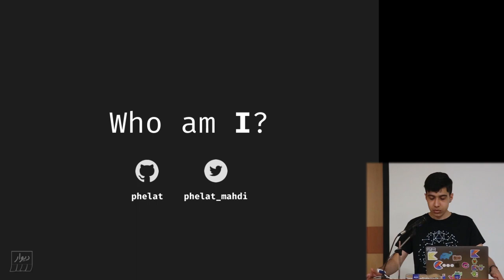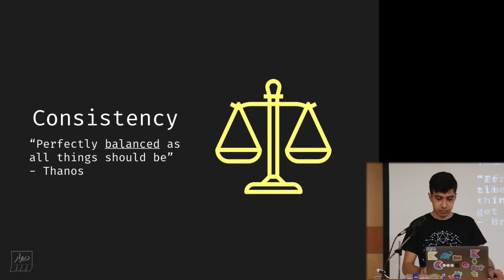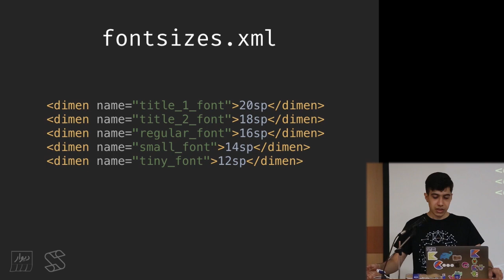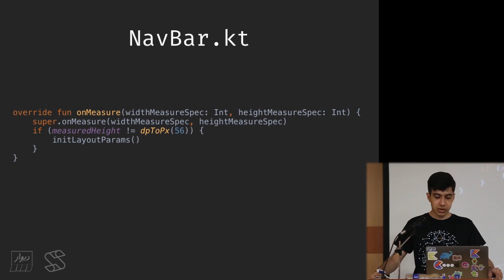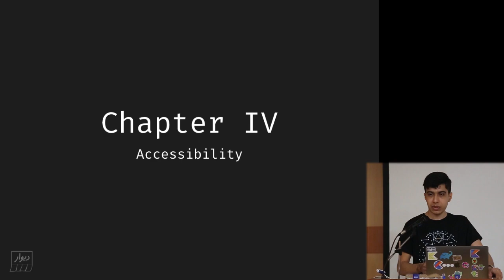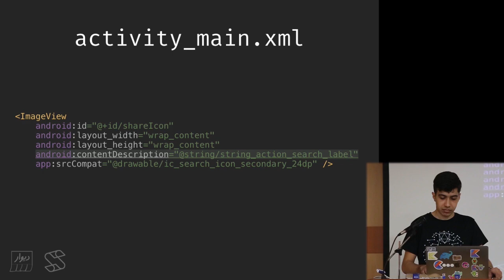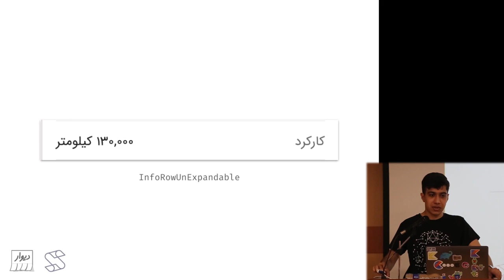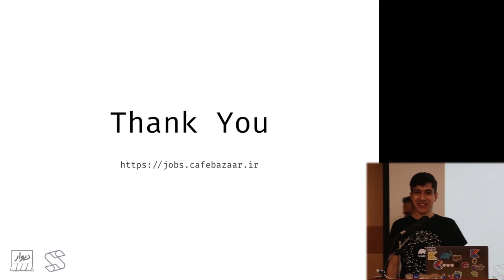Design System in Android-Mahdi Nouri #1